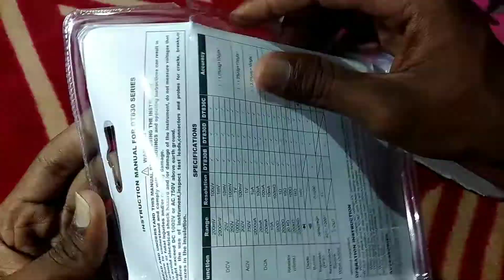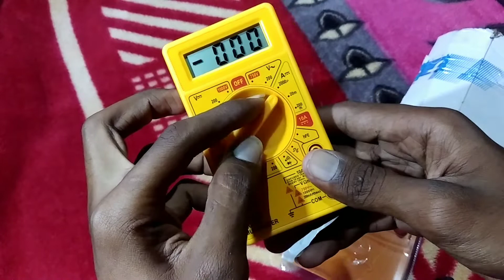best multimeter unboxing and testing/☺ unique device maker/ summer experiment🙂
multimeter bye link👇👇